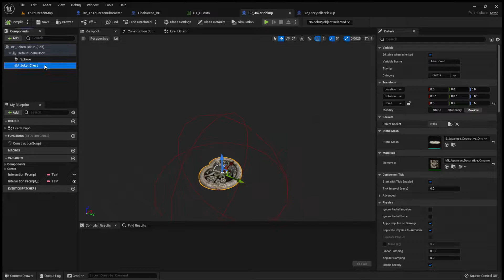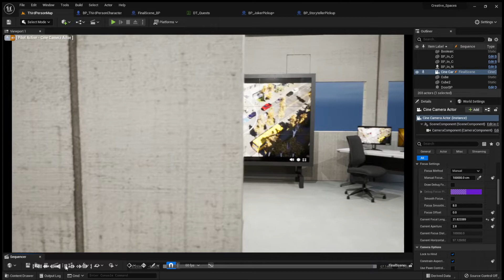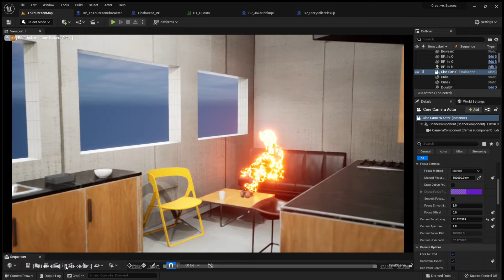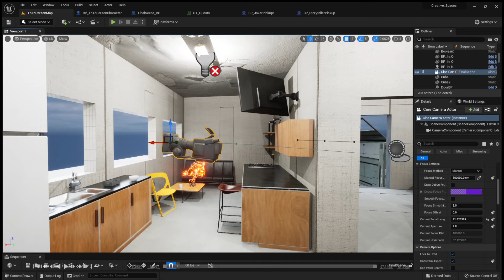Psychology of Play 1st Assignment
I was supposed to have a quest in this gameplay to show the crests I was to collect, but after completing it one time in my playthroughs it never came up again, which is why I show the crest instead. I also kept having trouble with the final cutscene which is why I had to exit gameplay to show what it was supposed to be